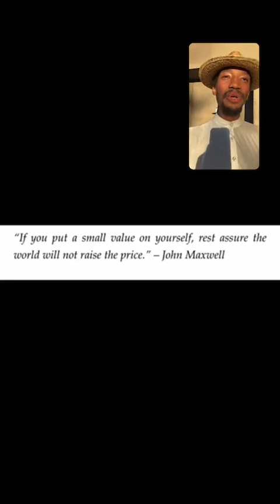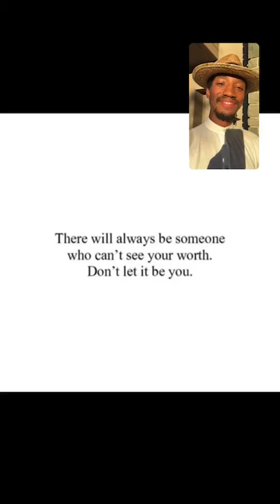How to Claim Your Worth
Here’s an idea if I may entice,

You’re worth in this world has no fixed price

No matter your struggles, addictions, or vice

Your value remains when love has sufficed

Peace and blessings to you! 🙏🏾